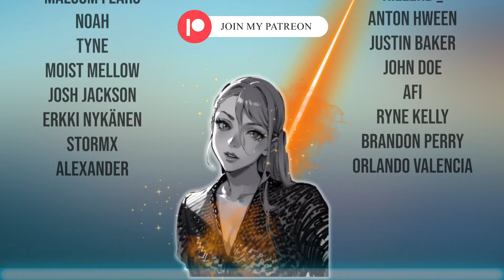It's Training Time! Demon Slayer (REACTION) Episodes 24 - 25 Season 1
Incredible quality gaming chairs, desks, and more x

Thank you so much to everyone that's making my Demon Slayer experience that much better.

Be respectful and no spoilers please. Don't be that person.
I appreciate all of you x